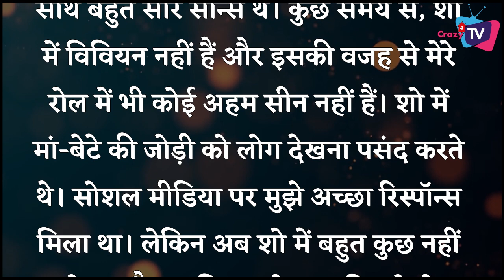These 4 Big Stars Quit Their Big Show For These Reasons !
Check Out The List of Those Stars Who Quit Popular Show in Last 10 Days !